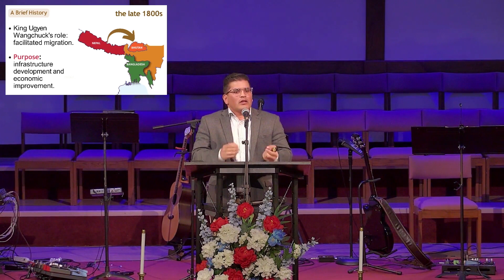C&T Livestream: Welcome! (07-16-23)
Welcome!
Scripture: Romans 15:5-7
Pastor Robin Gurung and Kamal Rizal